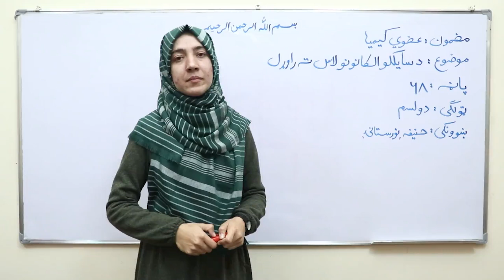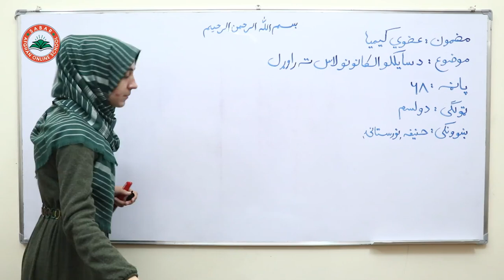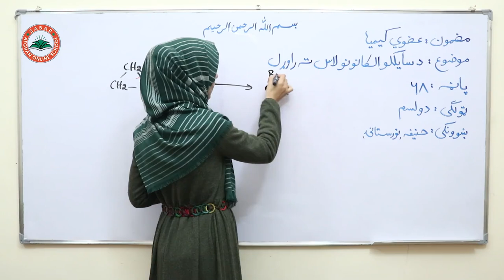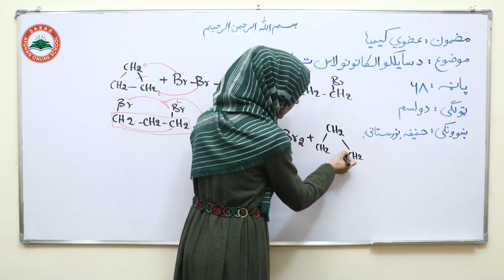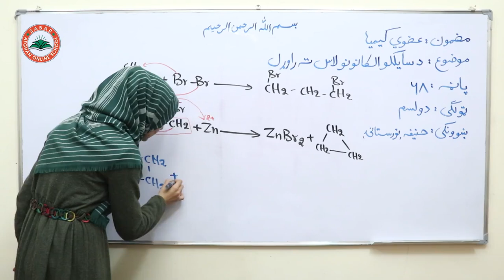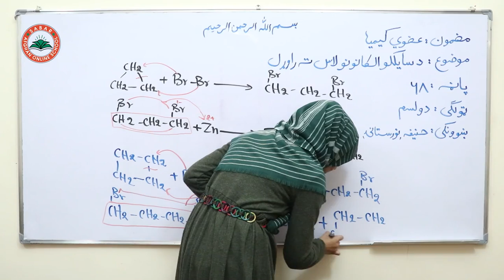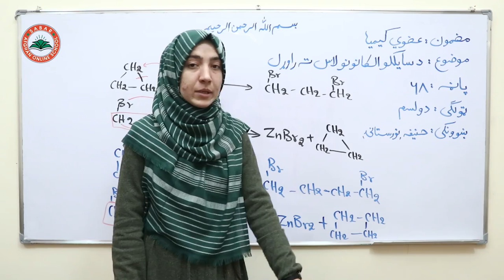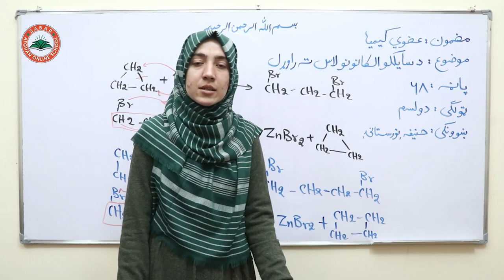Class 12- Chemistry - Lesson 35| کیمیا دوولسم ټولګی لوست: 35- د سایکلو الکانونو لاسته راوړل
د صبار_افغان_آنلاین_ښونځی
# انلاین مکتب
# انلاین ښونځی
# انلاین درسونه
# افغان انلاین مکتب
# انلاین کیمیا
# online CHEMISTRY,
آنلاین روزنه,
آمادگی کانکور,
کانکور آنلاین
pashto kankoor,